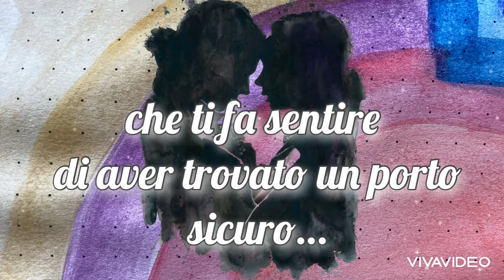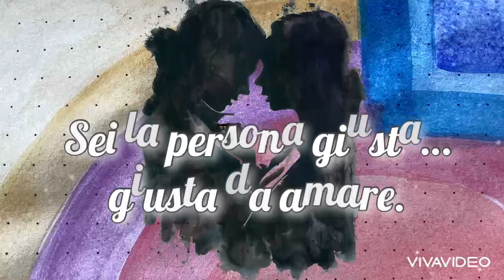Sei la persona giusta per me...